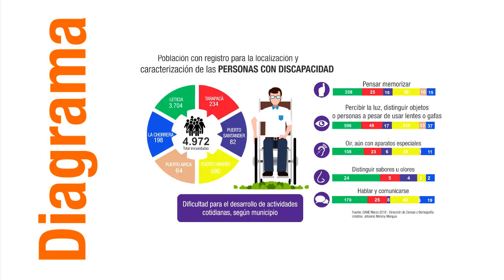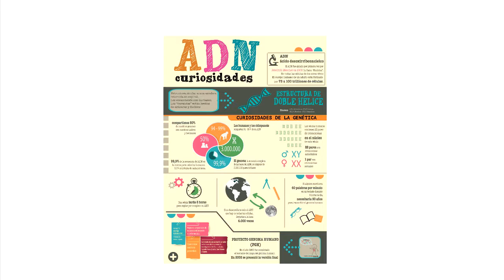TIPOLOGÍAS INFOGRÁFICAS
Existen varias tipologías infografías, que  ayudaran a organizar y a enfocar mejor la información.